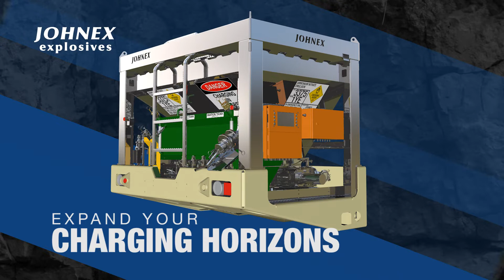JOHNEX explosives - i5000 Gen III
JOHNEX's i5000 Gen III MPU offers superior performance and safety at the blast face. Delivering our single gassed emulsion in a range of densities, fully controllable on site from a platform designed from the ground up for increased productivity. i5000 has been proven in the field with the ability to charge up-holes to 50m with excellent emulsion retention. Contact JOHNEX today for more info.